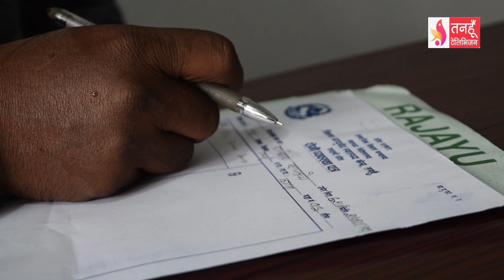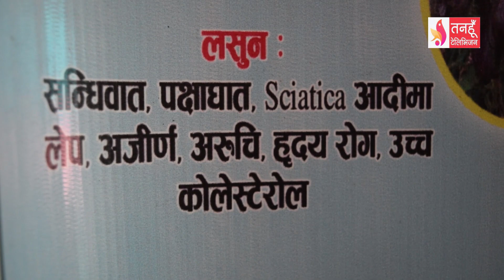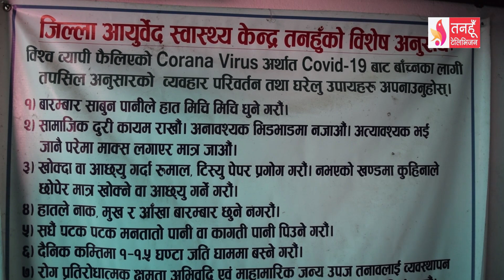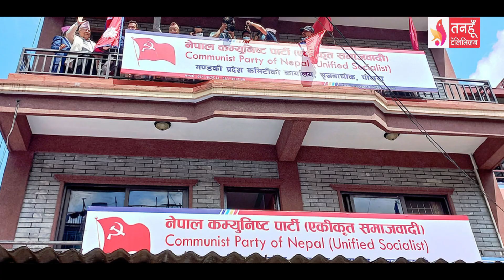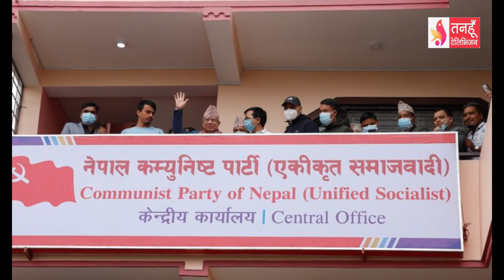Tanahun Samachar || तनहुँ समाचार, १३ मंसिर २०७९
जाडो याम लागेसंगै जिल्ला आयुर्वेद स्वास्थ्य केन्द्र तनहुँमा उपचारको लागि हाडजोनी सम्बन्धी समस्या भएका विरामीहरुको संख्या बढ्यो ।
तनहुँमा मंसिर ४ मा सम्पन्न प्रतिनिधिसभा निर्वाचनको प्रत्यक्ष निर्वाचन प्रणाली तर्फ ५ दशमलव ९९ प्रतिशत र समानुपातिकतर्फ ५ दशमलव ३९ प्रतिशत मत बदर ।
तनहुँमा मंसिर ४ गते भएको प्रतिनिधि सभा तथा प्रदेश सभा निर्वाचनमा ५० बर्ष काटेका जनप्रतिनिधिको बचश्व, जिल्लामा युवाको प्रत्यक्षतर्फ सहभागीता शुन्य ।
तनहुँका किसानहरुले यस बर्ष सुन्तला बिक्रीबाट मनग्य आम्दानी गर्दै, सुन्तला टिप्न एवं विक्रि वितरण गर्न गाउँगाउँमा भ्याईनभ्याई ।